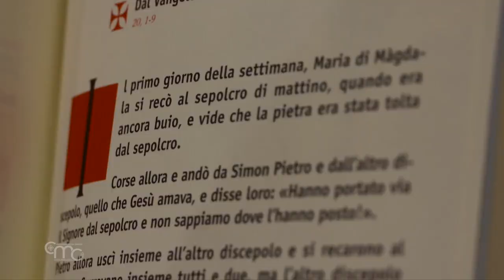El amor es más fuerte que la muerte!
“No tengan miedo. Ustedes buscan a Jesús Nazareno, el crucificado. No está aquí, ha resucitado. Miren el lugar donde lo habían puesto” (Mc 16,6).
Es tanta la sorpresa que causa este anuncio, dado por el ángel, aquí en el Sepulcro, la mañana de Pascua, que resulta increíble incluso para quien ha conocido y seguido Jesús más de cerca.
Le resulta increíble a María Magdalena, que fue sanada por Jesús y por él había sido restituida a una vida auténtica; María Magdalena que lo había amado con todo el corazón, con toda el alma y con todas las fuerzas.
Le resulta increíble a Pedro, que incluso lo había reconocido como el Cristo, el Hijo de Dios y que había recibido la misión de confirmar en la fe a sus hermanos.
Le resulta increíble a Juan, el discípulo amado, que se había recostado en el corazón de Jesús para poder aprovechar la profundidad de su misterio y de su amor.
“No está aquí, ha resucitado”, “La muerte ha sido vencida” Esto es lo que en el profundo del corazón cada uno de nosotros desea, porque sentimos y sabemos que fuimos hechos para la vida, para una vida en plenitud, feliz, y para siempre.
Es el deseo de vida que llevamos dentro.
Es un deseo que este año fue duramente probado muchas veces y en todo el mundo, cuando hemos sentido que la pandemia nos sitiaba como un enemigo invisible, cuando las personas que amamos se han enfermado de este virus que quita el aliento y las fuerzas, cuando algunos de nuestros seres queridos han sido devorados por la muerte y se han apagado en la soledad. Un deseo de vida que en tantas partes del mundo había estado en crisis ya antes de la pandemia: por las guerras y las carestías, por las crisis humanitarias y las crisis de humanidad, por la globalización de la indiferencia, por formas inhumanas de embargo.
Como los ojos de los discípulos, también los nuestros corren el riesgo de ser empañados por la percepción de que la muerte es más fuerte que la vida y que sea el fin de todo. Y aunque hayamos leído muchas veces el Evangelio, tal vez todavía no hemos comprendido que todo se cumple y se renueva en la pasión, muerte y resurrección de Jesús.
Sin embargo, aquí delante de esta tumba vacía es necesario decirlo, o más bien gritarlo: “La muerte ha sido vencida. Porque Jesús ha resucitado. Miren el lugar donde lo habían puesto”.

“La muerte ha sido vencida” porque el amor es más fuerte que la muerte. El amor infinito con el que Jesús ha vivido nuestra existencia humana, y nuestro morir, es más fuerte que la muerte. Es capaz de reedificar esta breve vida para que sea eterna, y de llenar nuestra carne mortal de su mismo Espíritu Santo, para que podamos entrar en su vida divina.
En la aurora de la resurrección de Jesucristo nuestro Señor, la muerte ha sido vencida, para siempre.
Y no necesito saber otra cosa.
No necesito ver o tocar sino esta tumba vacía, que desde hace dos mil años testimonia que Él está vivo, y desde hace dos mil años anuncia, que junto a Él, también yo, tú, viviremos para siempre.

¡Felices Pascuas!

Mensaje de Pascua
Fr. Francesco Patton
Custodio de Tierra Santa